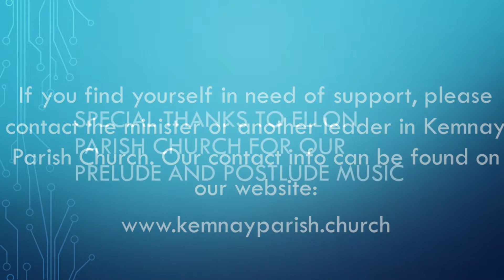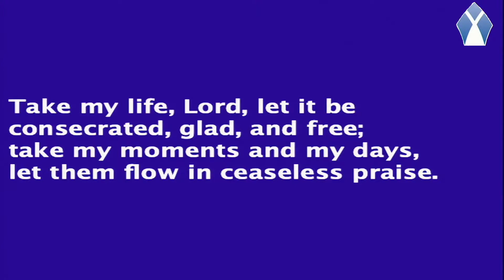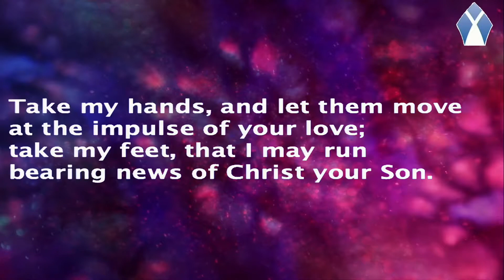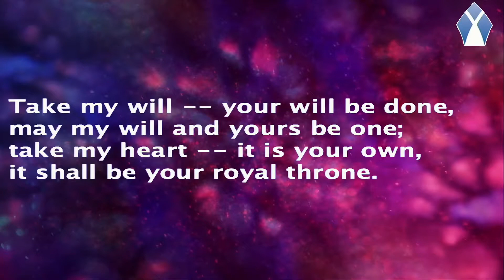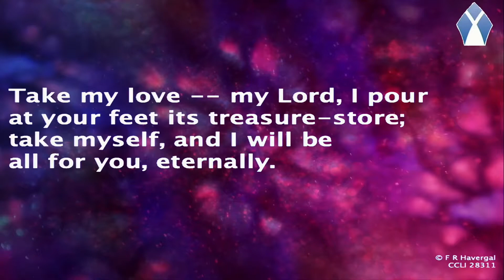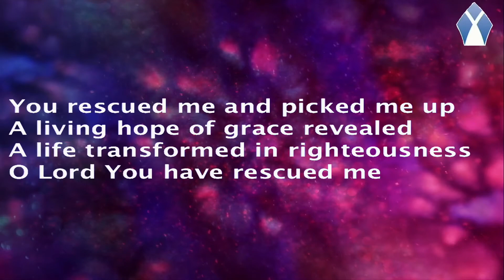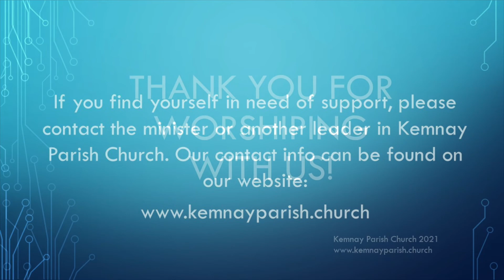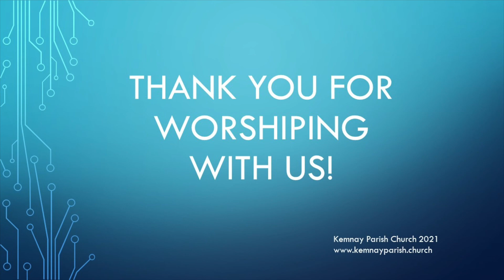Evening Service 21st February 2021